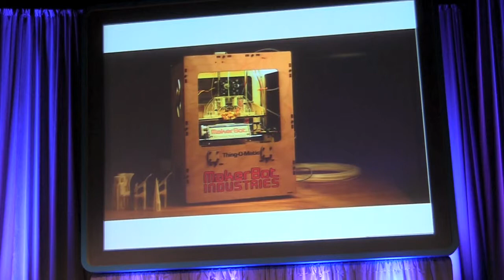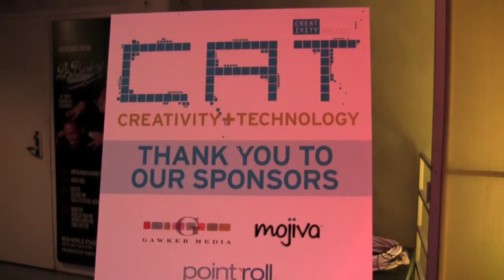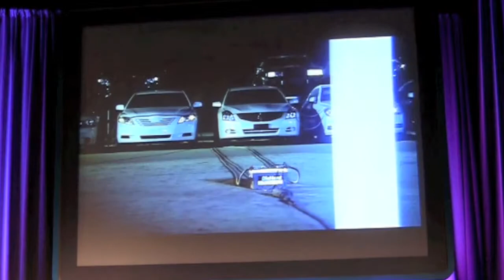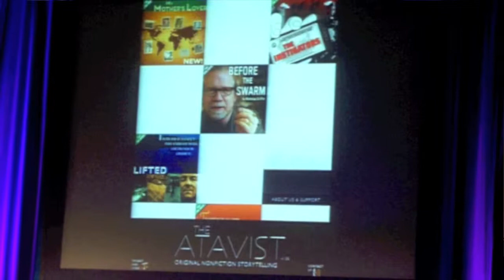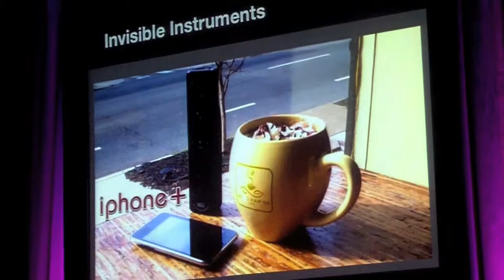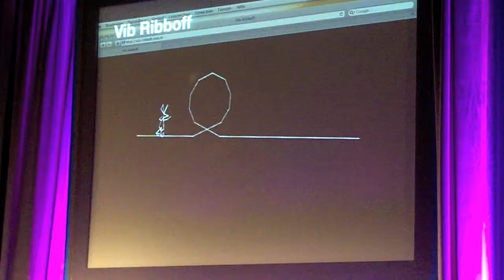FlipReport l Scenes from CaT l Creativity and Technology Conference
Scenes from AdAge's Creativity and Technology 2011 Conference,  held in June at New World Stages in NYC. CaT is "a tightly-edited gathering of the best minds in the field for a discussion of furthering creativity through technology" and is

Includes remarks from Evan Ratliff, The Atavist and Lisa Bettany of Camera+.

The FlipReport is produced by WomenCentric.net. Get more information about this personal advertising resource for savvy women, worldwide